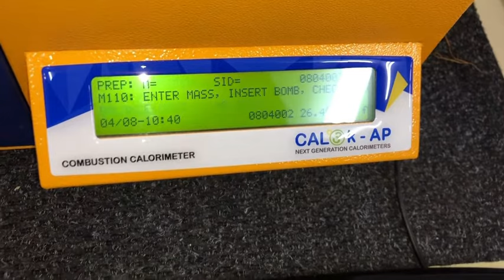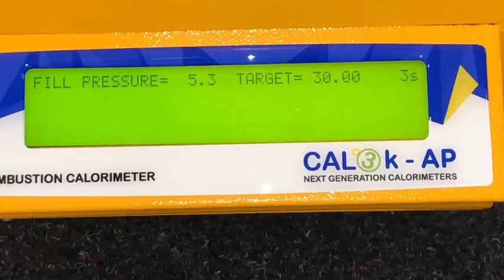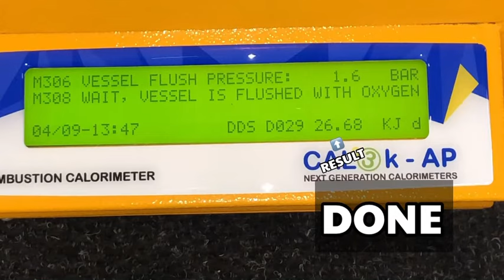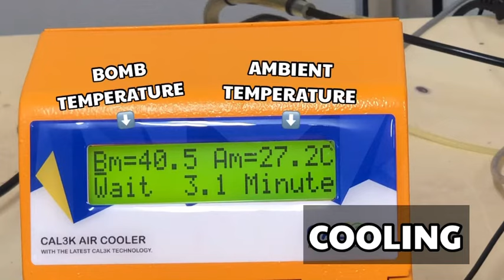CAL3K-AP Oxygen Bomb Calorimeter System - Operation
Running a sample, step-by-step, using the CAL3K-AP Oxygen Bomb Calorimeter System.

We shall show you exactly how to setup the oxygen pressure, prepare a sample to be weighed, capture the weight into the calorimeter, prepare the bomb vessel, place the vessel inside the calorimeter vessel well and wait for the result. The CAL3k-AP calorimeter will auto fill and de-fill the bomb vessel with oxygen. Place the warm vessel into the cooler, preparing it for the next determination.